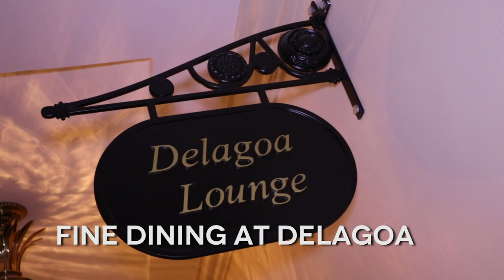Mozambique Hijack: Part 2 - Polana Serena Hotel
As our crew arrives in Maputo, Mozambique, they discover the hidden gem that is the Polana Serena Hotel, known worldwide as one of the finest hotels in the city, with the biggest pool as well. Plus, elegant fine dining is on the menu, as Vic, Natasha, Jay and Jarred eat to their heart's content.